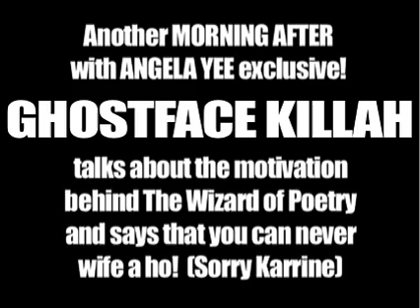GHOSTFACE KILLAH ON WIFE-ING HOES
Ghostface Killah and Angela Yee get into it on The Morning After.  Supahead - Listen up!!